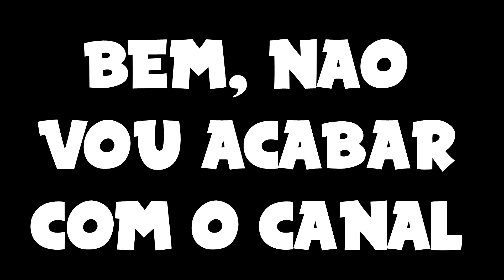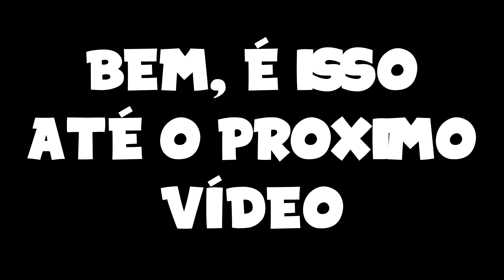AVISO IMPORTANTE - FIM DO CANAL??